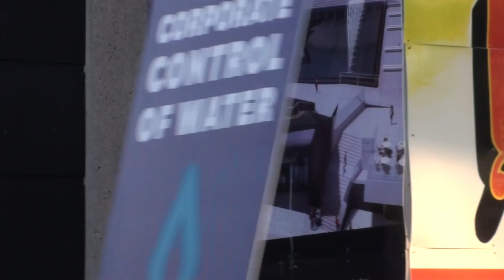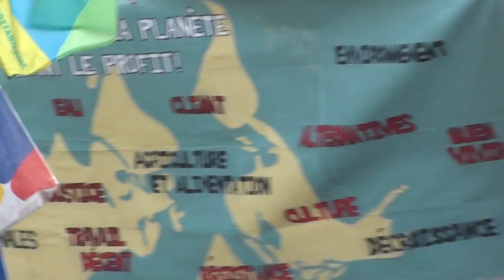DSTT Culture assoc. WSF - FSM 2016-08-09 13/14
Kiosk DSTT Culture, Palestine association (Diversity, Social-Solidarity, Tolerance, Transparance) World Social Forum - Forum Sociale Mondial